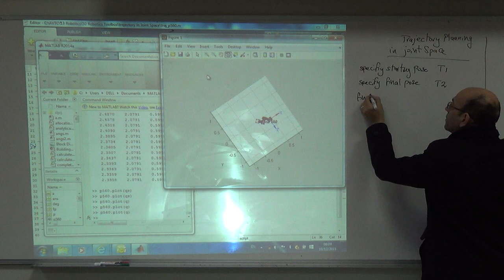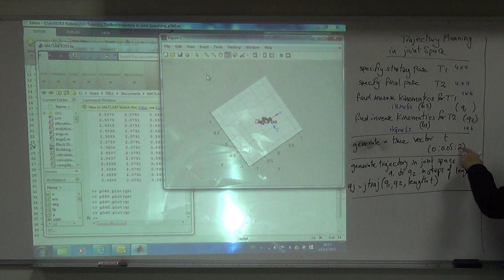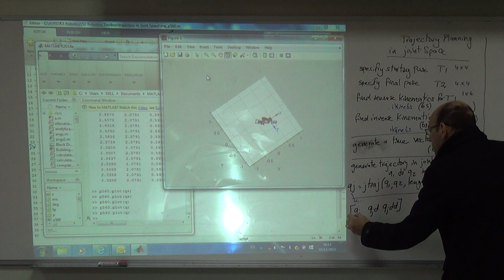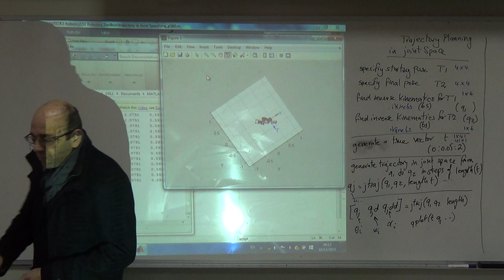The Steps Required for Joint Space Trajectory Planning, 10/12/2015